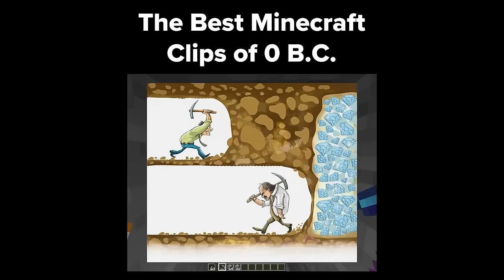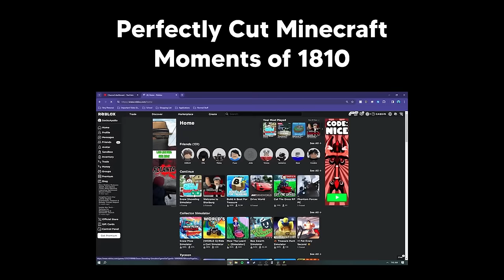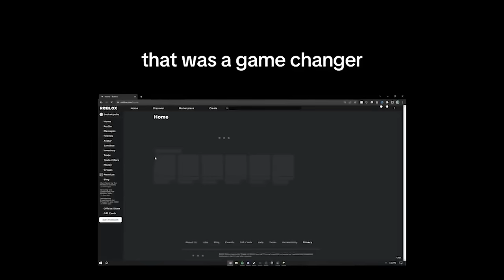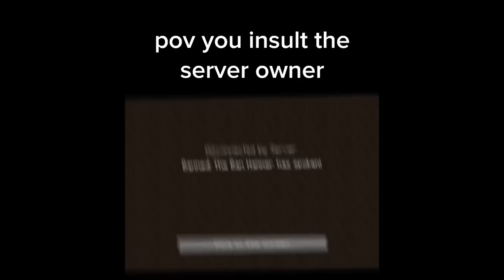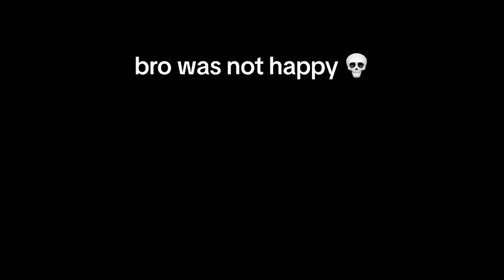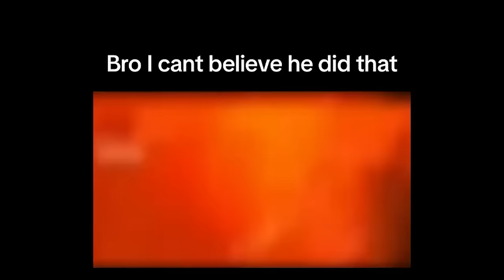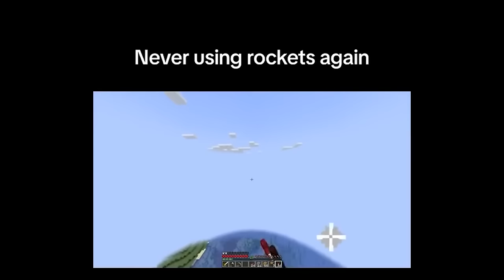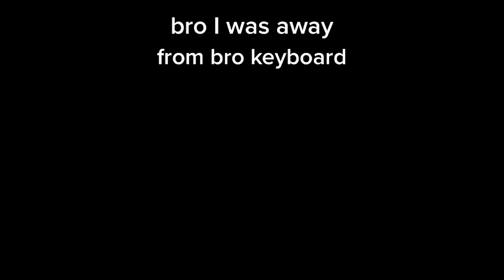2 Hours of Minecraft's FUNNIEST Clips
Every Single Funniest Minecraft Moment / Clip of 2023 In ONE Video.
2 Hours of Minecraft Clips to Fall Asleep To